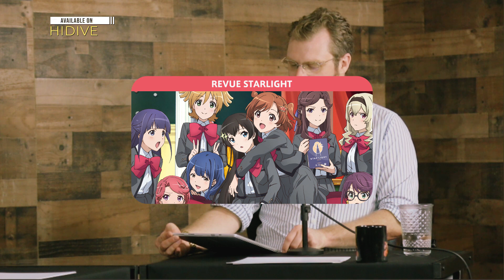Goodnight Starlight!? | Anime FMK Summer 2018 Anime Season 8/22/2018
Chio's School Road - 0:30
Happy Sugar Life - 12:00
Revue Starlight - 20:50
Banana Fish - 36:39
Planet With - 46:27